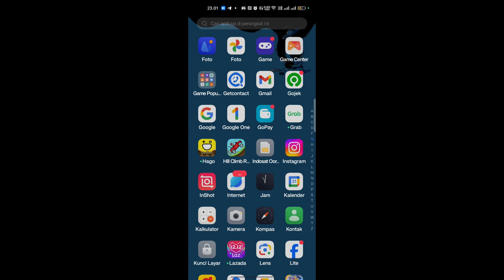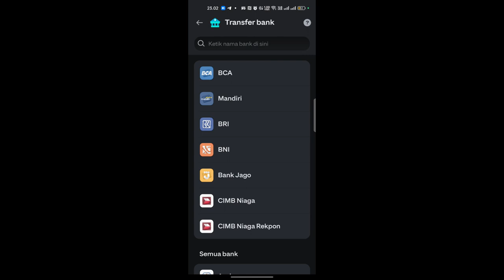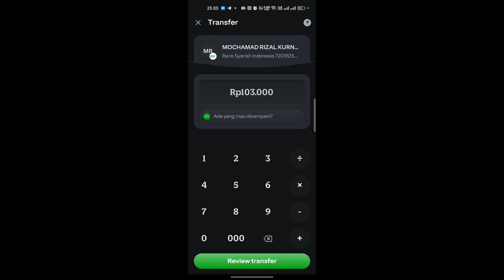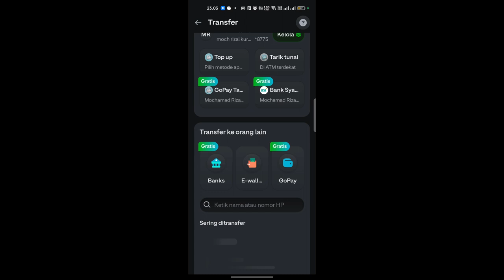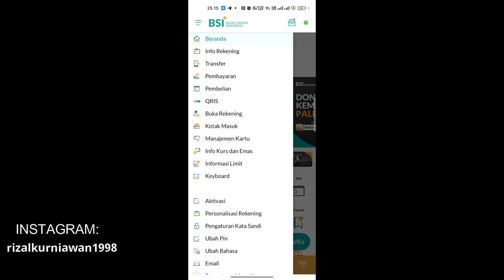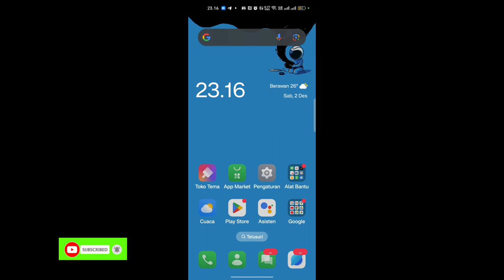Cara transfer saldo gopay ke rekening bank gratis biaya admin